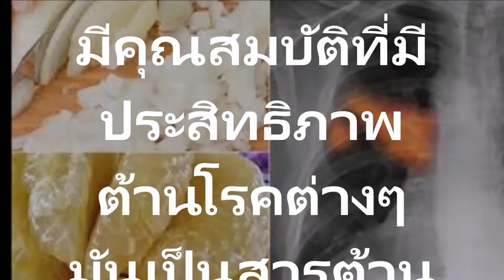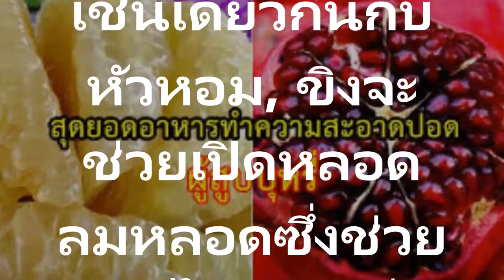4 สุดยอดอาหาร เลือกกินช่วยผู้ที่สูบบุหรี่!ทำความสะอาดปอด